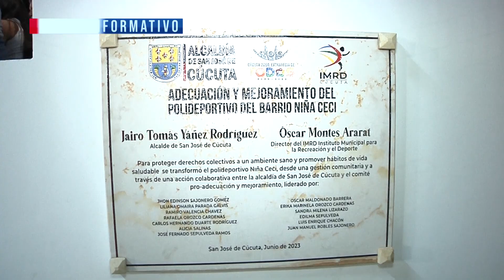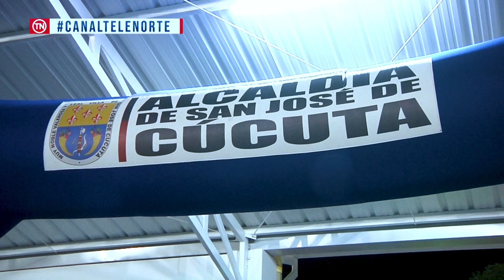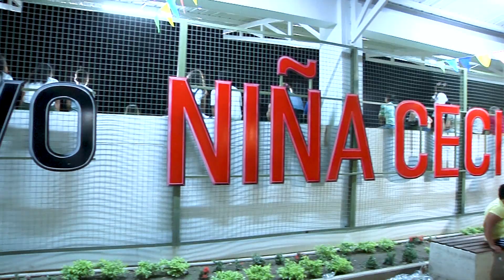Gran Apertura Del Polideportivo Del Barrio Niña Ceci.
Con gran alegría el alcalde de Cúcuta en compañía del director del IMRD y el presidente de la junta de acción comunal del barrio niña ceci entregaron a la comunidad un Escenario Deportivo de lujo el Polideportivo Niño Ceci.